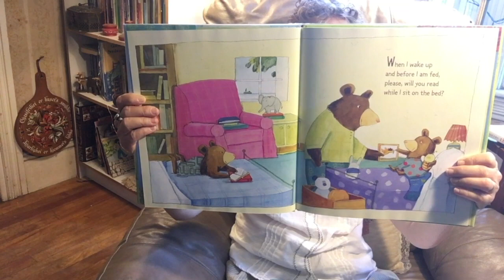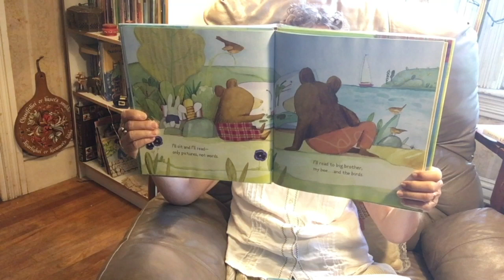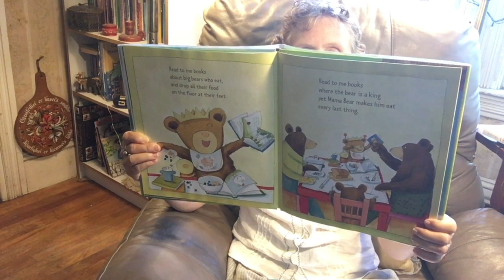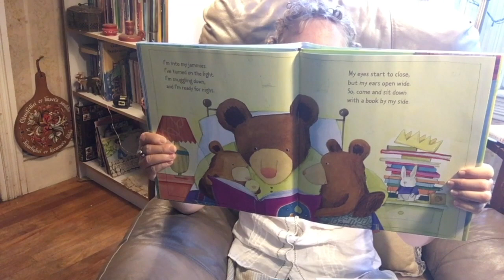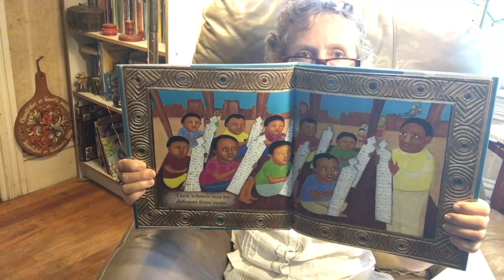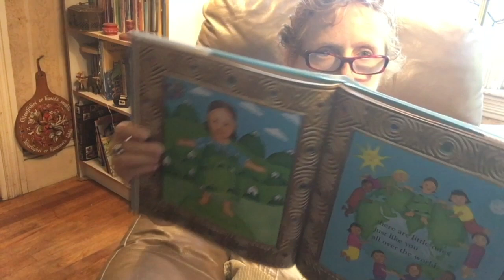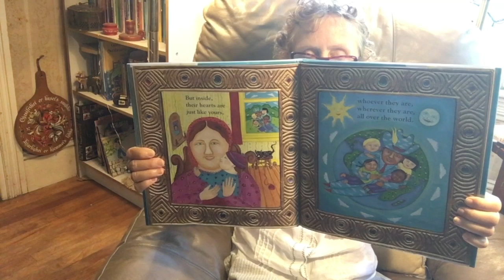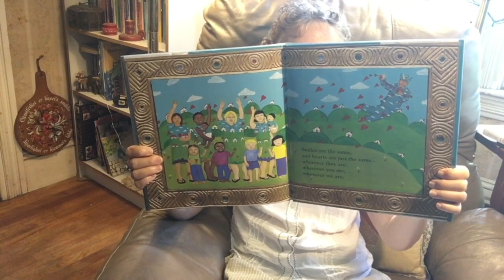Carin Reads Baby Bear's Books and Whoever You Are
Carin Lee Reads stories for children and today is Baby Bear's Books written by Jane Yolen, illustrated by Melissa Sweet and Whoever You Are by Mom Fox and illustrated by Leslie Staub